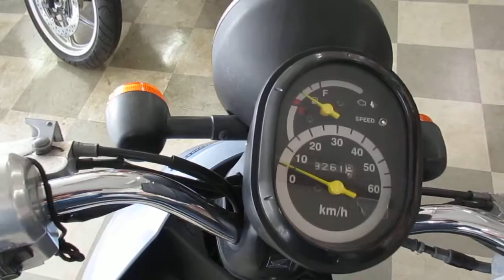トゥデイ 中古車 インジェクション AF67 バイクショップ名:オートセイリョウ 学院前店